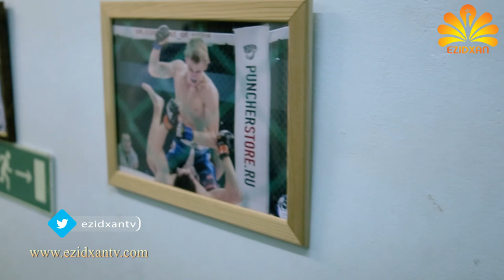Ezidxan TV / Ezidi Sport News / MMA / Besha 1